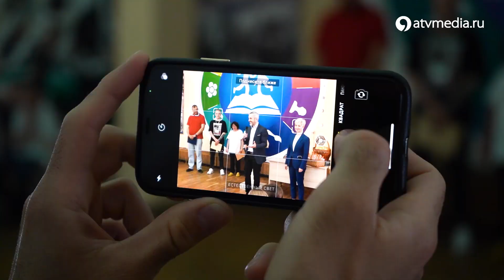В Ставропольском дворце детского творчества прошла правовая игра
В стенах Ставропольского дворца детского творчества прошла игра «Знай права – люби Россию". Подробности в сюжете.

В Ставропольском дворце детского творчества прошла правовая игра \ АТВ Ставрополь Знай права – люби Россию